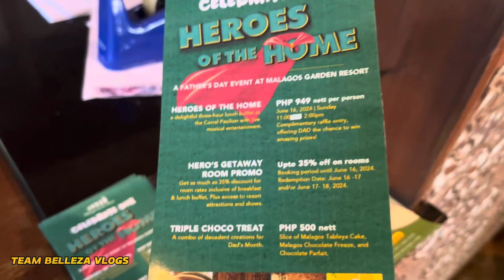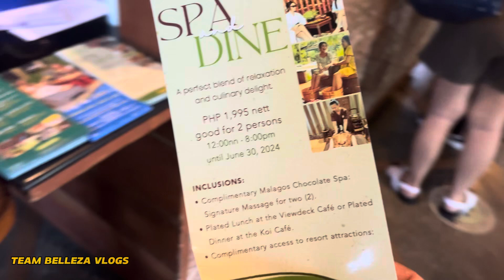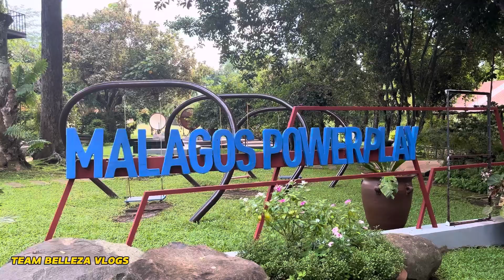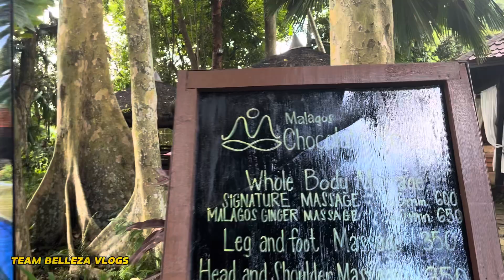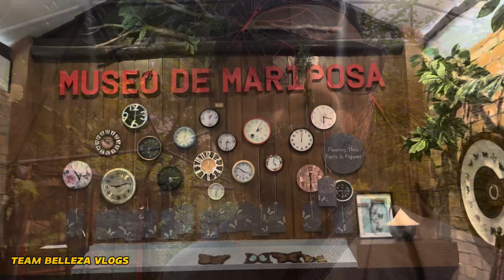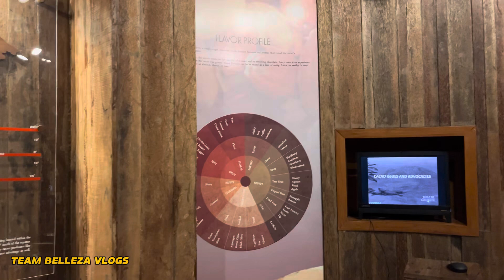Davao Tour Day 2 - Paano Mag commute at Magkanu Pamasahe papuntang Malagos Garden Resort